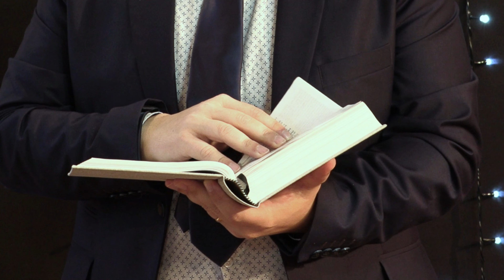Ünnepelj velünk!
Karácsonyi műsor